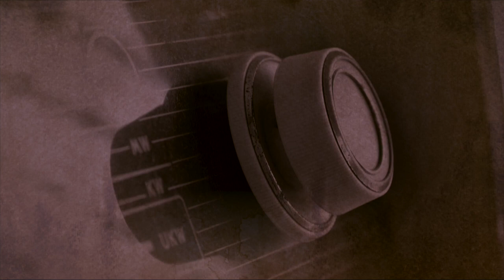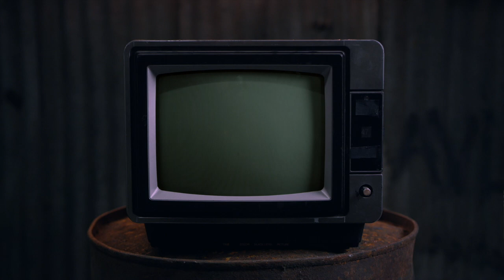T. Steele Presents "the Muffin Man" - A Radio Drama and Freakout Jam for the Festive Season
Several years ago, I came across this mysterious mp3 on a p2p file-sharing site. The file was simply titled "stuffing.mp3". Curious to know more about the content, I searched online, but was surprised to find no information at all about the artist, song title or year of release.

After months of effort, I managed to reconnect with the original uploader, user name K_Babbitt_lives, who revealed that the recording was originally broadcast live on "the T. Steele Wheat and Flour Power Hour", a radio segment that used to air on an obscure local radio station, WKBA.

The user also wrote "If my memory isn't completely shot, we (??) played this little thing on Halloween night of 1943. Yes, those were fine times, back before things turned all bad and unwell-like" (quoted verbatum, though I'm unsure of what he means by it. He never responded to any followup messages I sent).

Being unable to find any further leads on the track, I created a video to accompany the audio, and have uploaded it for you tonight to see if this will lead to any further clues or insights. Please get in touch with me if you have anything to add to this mystery ...